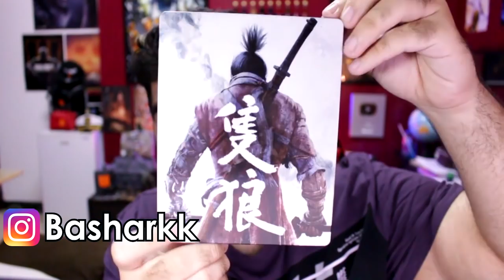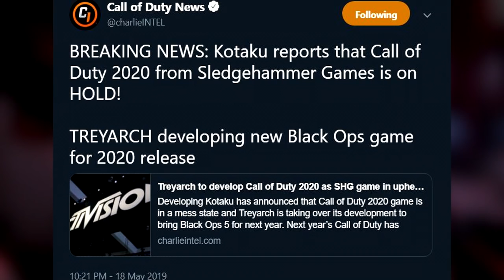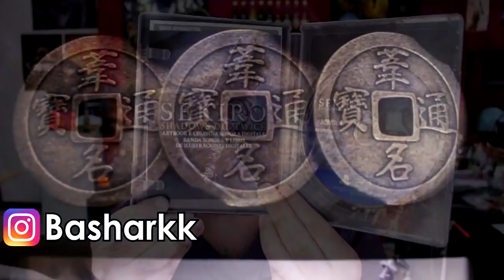خبر مفاجئ - بلاك أوبس 5 السنة القادمة !! 😱🔥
تأكيد قدوم 15 ماب زومبيز و عودة ماب ترانزيت و باريد الى بلاك أوبس 4 أخيرا !  😱🔥